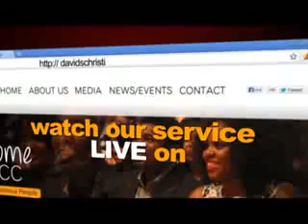The relationship that won't work by Pastor Kingsley Okonkwo